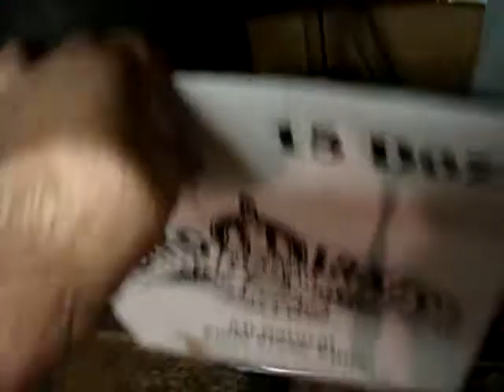CHEMISTRY LAB GLASSWARE FOR SALE AT CROTON NY ESTATE SALE.MPG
CHEMISTRY LAB GLASSWARE FOR SALE AT CROTON NY ESTATE SALE

Estate of US Navy engineer, inventor, tinkerer. Huge Collector/Hoarder.
Approx. 10,000 Books (Many are large/coffee table type books and approx 99% are hardcover) Mainly nonfiction: Travel, Nature, Astronomy, Science, Engineering, Entertainment (TV, Movies, etc), Judaica, Anthologies, Art, History and much more..
Approx 2000 Prerecorded VHS tapes  (movies, tv, documentaries)  with index card catalog.
Vintage/Antique Items Great for decorating bars , restaurants, steampunk art  amongst many other things.
Hand tools, Drill Press, Milling Machine and bits tools and more tools

Large parrot cage with wheeled base, aquarium/fish tank, nishijin pachinko machine, a myriad of puzzles and games
Large boxes of carnival beads, costume jewelry (bangle bracelets,beaded bracelets, wood bracelets,  post earrings, clip on earrings, necklaces, pins, tie tacks),  chain and beads for making jewelry, keychains
 Glass art / paperweights, warwick china, approx 30 teacup sets (wedgewood and more), resin figurines, bric a brac, minerals,
rollator (elderly wheeled walker and seat), wheelchair
Furniture: Danish mid century table , 4 leather and wood mid century chairs  , mid century dresser/bureau, matching bureau with "secretary draw", matching vanity, Old wooden chest, bookcases/shelving, mid century wall unit, "Country"  white washed (shabby chic) bench,
CHATCHKES, BRIC N BRAC, TRINKETS, KNICK KNACKS, COLLECTIBLES, FIGURINES, CUSTOME JEWLERY.
Photos taken prior to set up ..

This is a partial list, more to come.